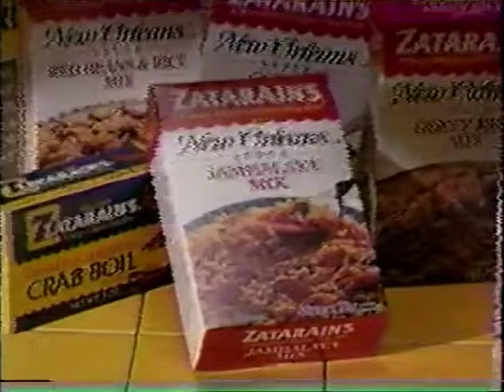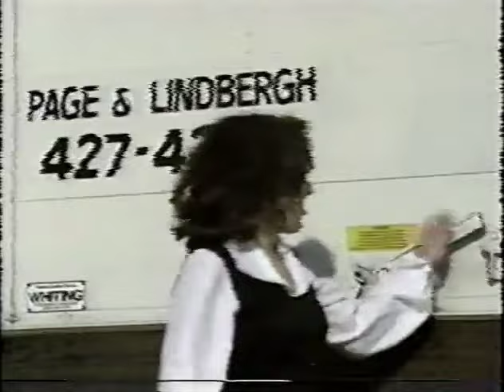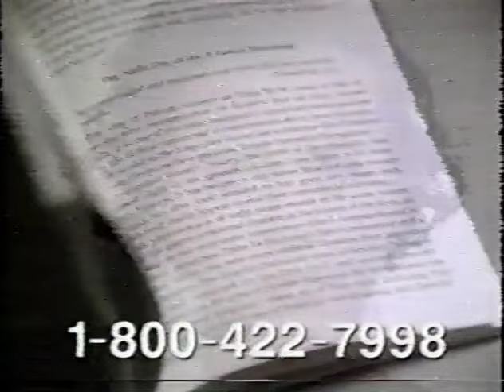January 15, 1999 commercials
Taken from The Jerry Springer Show off KSDK/NBC.

1. Cross Country Bank Visa credit card
2. Zatarain's
3. Carol House Furniture
4. Imo's Pizza
5. Ackerman Buick-Hyundai & Pre-Owned Center
6. Jennifer Convertibles
7. Hot Pockets
8. Free Party USA
9. KSDK NewsChannel 5 Weather Center
10. King Chrysler-Plymouth-Jeep/Dodge
11. Kirk Franklin at the Fox Theatre
12. New York Carpet World
13. Starving Artists Emergency Liquidation Art Sale
14. KSDK NewsChannel 5 update
15. Feld Chevrolet
16. Arby's
17. Charter Communications
18. Quality Furniture & Appliance Co.
19. Lens Express Inc.
20. Shirley Jones for Fiberall
21. Virus movie trailer
22. Randy Blount Lincoln-Mercury
23. Dirt Devil
24. (same as #13)
25. Greater St. Louis International Auto Show at America's Center
26. KSDK NewsChannel 5 Illinois Bureau
27. St. Louis Honda
28. Grand Furniture Warehouse
29. KSDK NewsChannel 5
30. Illinois Title Loans
31. KSDK NewsChannel 5 weekend news general promo
32. Power For Living book from The Arthur S. De Moss Foundation
33. KSDK NewsChannel 5 Volunteer 5